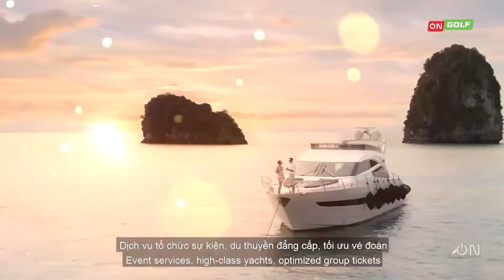[ON-Golf] Thẻ tín dụng Sacombank FLC Platinum và Infinite